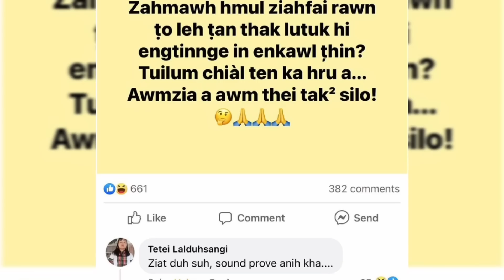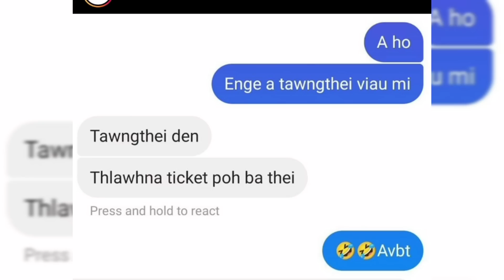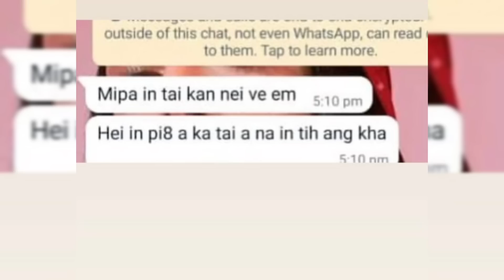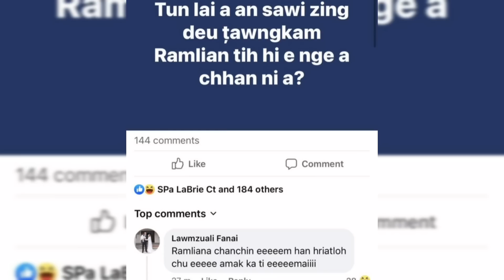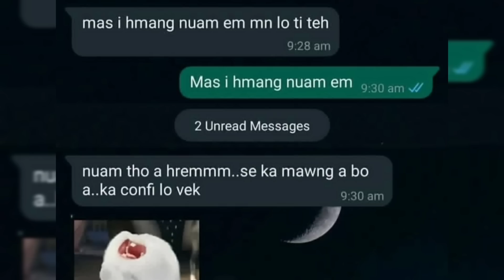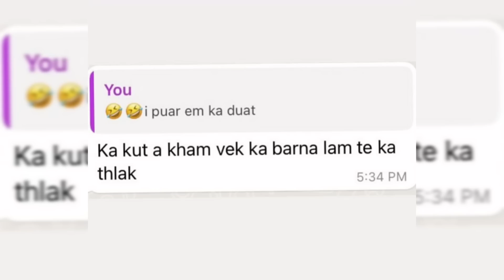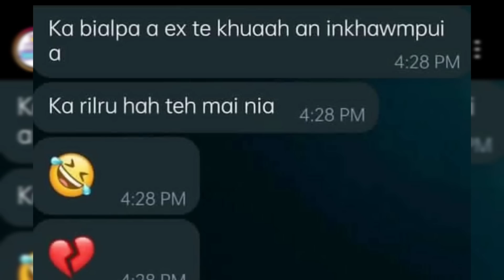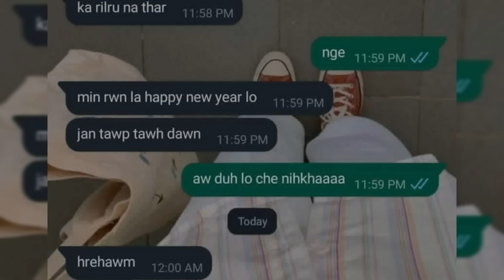Mi nuihpui hrep tawh hnu hi, nuih thler pui leh tho teh ang u aw#pleaselikeandsubscribe